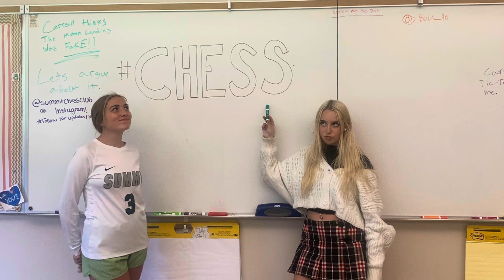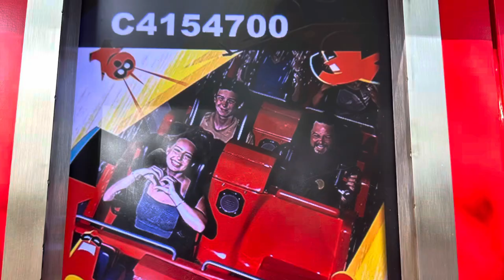Ellie Wheeler Survivor 47 Audition Video!